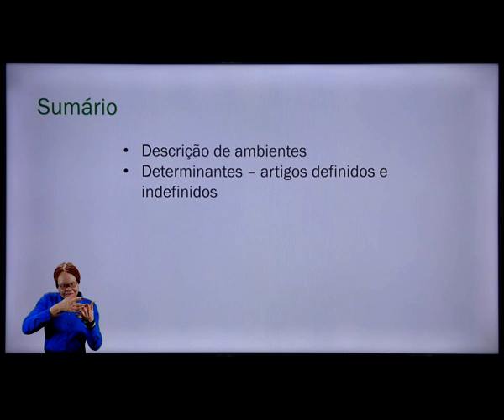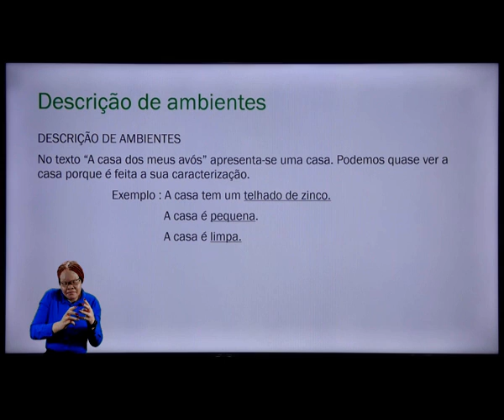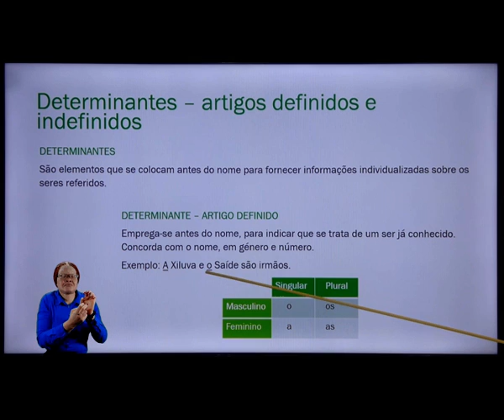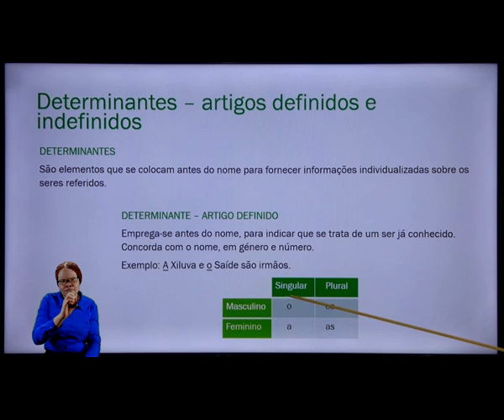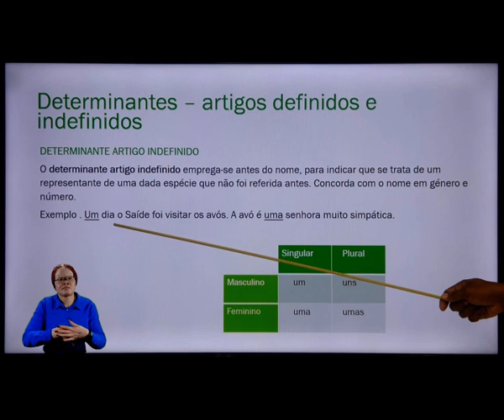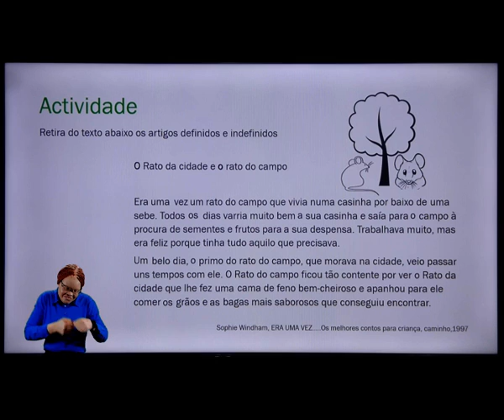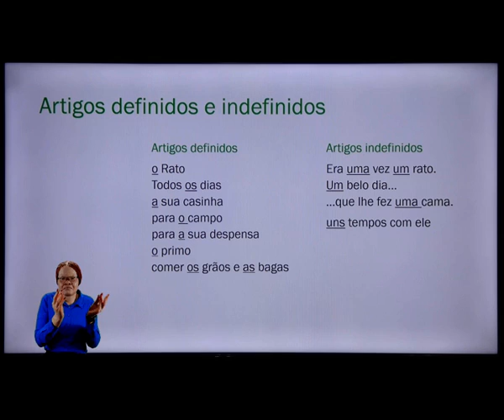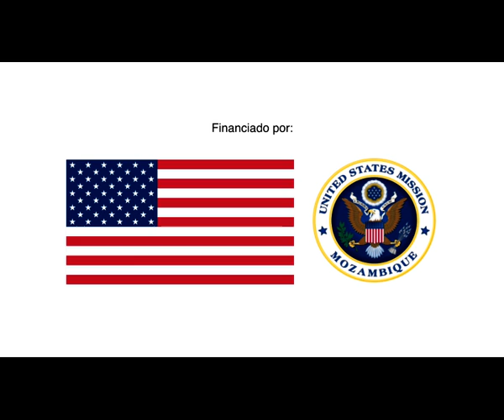4ª C Português 5